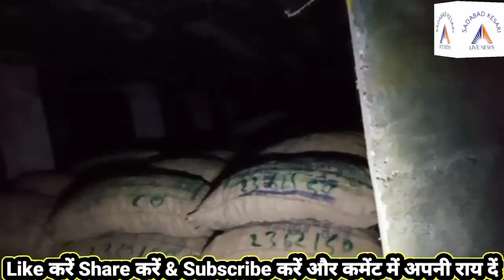आलू किसानों के लिए खुशखबरी कोल्ड स्टोरेज की तरफ से भाव में तेजी तो आलू सुरक्षित रखने के तगड़े इंतजाम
आलू भारत में चावल गेहूं और मक्के के बाद चौथी सबसे बड़ी अहम फसल है खाद्य सुरक्षा में इसकी अलग अहमियत है भारत चीन और रूस के बाद सबसे अधिक आलू पैदा करने वाला वैश्विक देश है इस साल 2021 में 480 लाख मैट्रिक टन आलू की पैदावार हुई है इस बंपर पैदावार के चलते सभी आलू उत्पादक राज्यों में किसान भारी संकट में है सबसे बड़े आलू pototo_kisaan उत्पादक राज्य उत्तर प्रदेश से लेकर शुगर फ्री अलू के लिए मशहूर मालवा तक में इन दिनों आलू किसानों Indian_pototo_fatmer की बर्बादी का नजारा साफ देखा जा सकता है कोल्ड स्टोरेज व व्यापारियों के साठ गांठ के चलते हो रही कमीशन खोरी ने आलू Pototo_farmer के दाम इतने गिरा दिए हैं कि खेती से आलू की लागत निकालना भी मुश्किल हो रहा है 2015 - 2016 में आलू एक रुपए किलो पर आ गया था जबकि 2020 में 40 से ₹50 किलो तक पहुंच गया था लेकिन चालू वित्तीय वर्ष 2021 में यह ₹5 से लेकर ₹10 किलो के बीच बिक रहा है आलू किसानों Aalo_kisano_ke_liye की बहाली पर सादाबाद केसरी की खास मुहिम लगातार जारी है आलू किसानों Pototo_farmer को उनकी उपज का लाभकारी मूल्य मिले इसके लिए किसानों का अधिक से अधिक सादाबाद की स्त्री के साथ जुड़ना आवश्यक है ताकि कोल्ड स्टोरेज व्यापारियों के बीच सांठगांठ के हो रहे कमीशन खोरी बंद हो जिससे कि किसानों का शोषण बंद हो जो इन लोगों द्वारा किया जा रहा है तभी किसानों को उनकी उपज का लाभकारी मूल्य मिलेगा